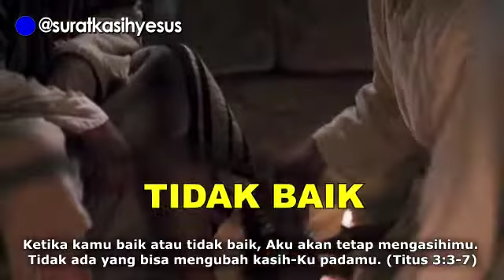CINTA KASIH - SURAT KASIH YESUS